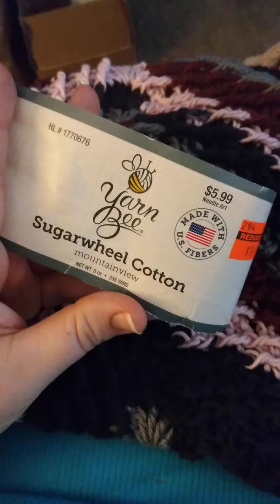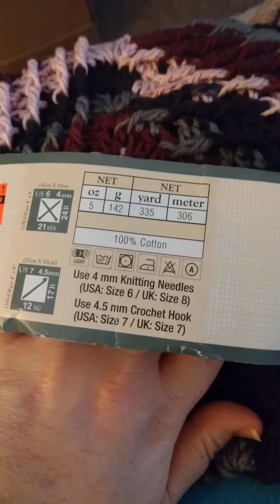What I am up to